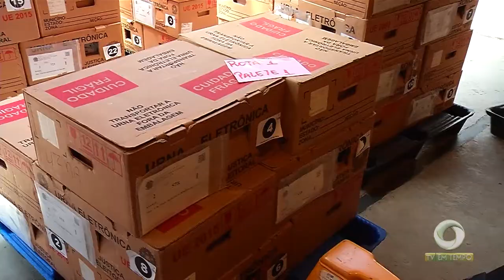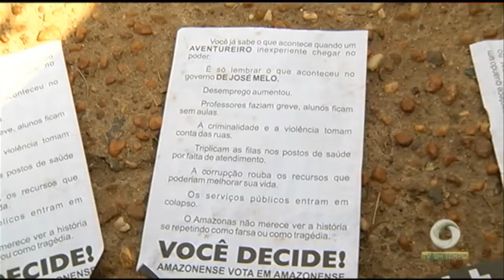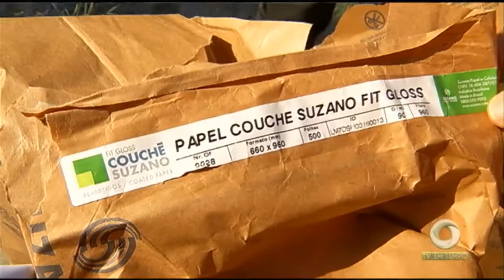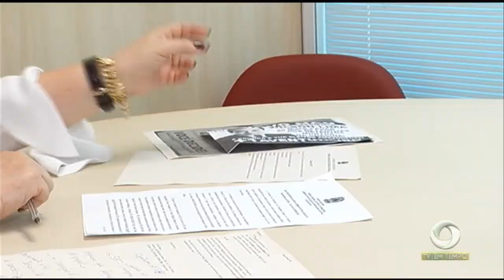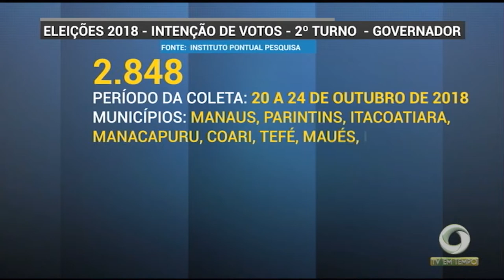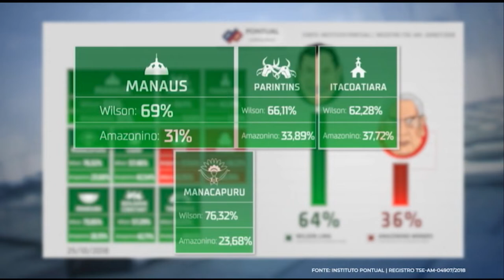TRE-Am recebeu, só neste 2º turno, mais de 200 denúncias de diversos crimes eleitorais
02º BLOCO JORNAL 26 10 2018 - TRE-Am recebeu, só neste 2º turno, mais de 200 denúncias de diversos crimes eleitorais